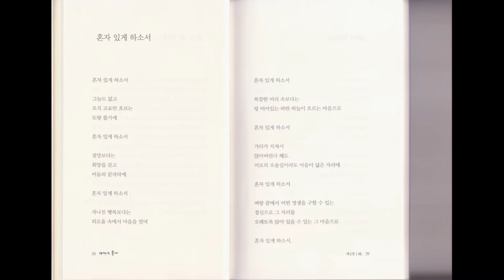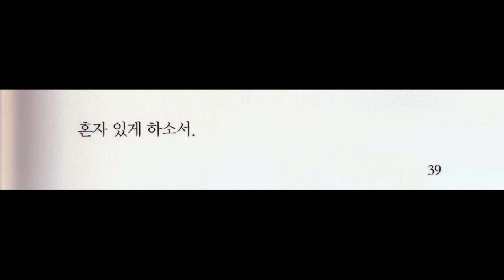한국문인협회, 은평문인협회, 월간시 편집위원 | 정인관 시집 "어쩌면 좋아", 신아출판사